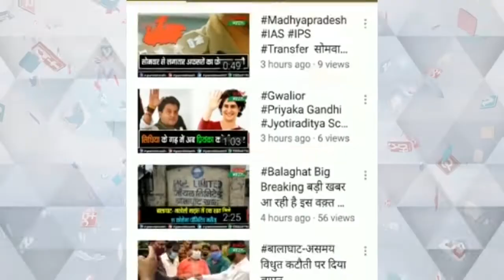मंच पे भावुक हुए भाजपा प्रत्याशी गोविन्द सिंह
सुरखी विधानसभा में CM  शिवराज ने जनसभा को किया सम्बोधित
भूपेंद्र सिंह व गोपाल भार्गव रहे मौजूद

coronavirus update
coronavirus update live
oronavirus update today
covid virus in india
covid19  virus
covid 19 covid19 covid 19
india covid-19 covdi
19 vaccine registration
breking news today
breaking news today tamil
breaking news today telugu
breaking news today malayalam
breaking news today tamil live
breaking news today aaj tak
breaking news today lockdown
 breaking news today tamil polimer
breaking news today kannada live
breaking news today marathi
breaking news today telugu live
 breaking news today assamese
breaking news today up lockdown
GRAMIN BHARAT TV
GRAMIN
BHARAT
VT
GARMINBHARATTV
graminbharattv
today news
kisan andolan song
kisan andolan song punjabi
kisan andolan sad song
coronavirus update in hindi
GARMINBHARATTV
,GRAMIN BHARAT TV
latest news today india
congress
bjp
viral video today
latest news
today update new
today update news
kisan andolan news
balaghat corona news
latest news india
latest news bhopal lockdown